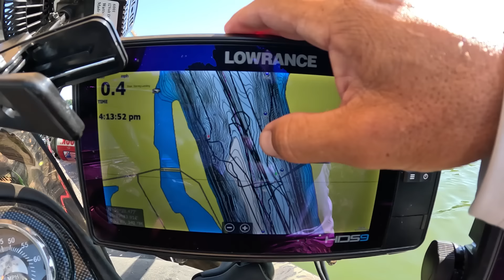Let's Breakdown An Area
Just a few things i like like to do in an area to try and locate fish. Which would otherwise be over looked.

For some of the best rods on the market
Other Gear
Main Line
Leader Line